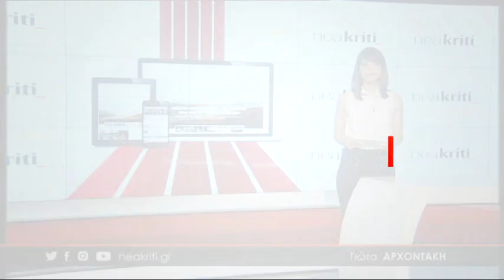Σκοπή Σητείας: Αποχαιρετούν τον 17χρονο Μάνο -Τα σπαρακτικά μηνύματα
Ραγίζει καρδιές η είδηση της αυτοκτονίας του Μάνου, ενός αγοριού μόλις 17 ετών που αποφάσισε να βάλει τέλος στη ζωή του με κυνηγετικό όπλο. Το σημείωμα που άφησε πίσω του, κόβει την ανάσα. Σήμερα το τελευταίο αντίο στον 17χρονο από τη Σκοπή Σητείας.